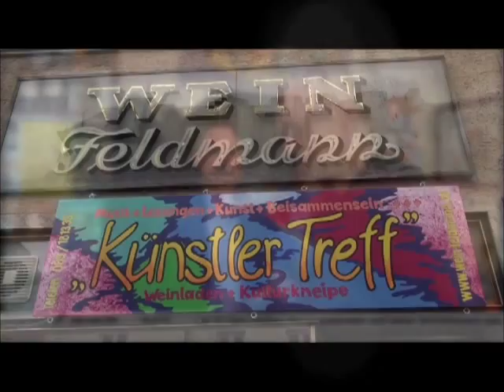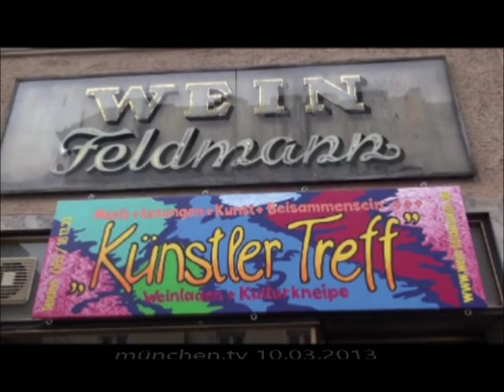Erich Lutz Trio "Swingin' Shepherd Blues" recorded live on TV March 2013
Erich Lutz Trio with "Swingin' Shepherd Blues" live on münchen tv at Wein Feldmann, Munich; Erich Lutz saxophon; Chris Zelter guitar; Thomas Obermayer bass